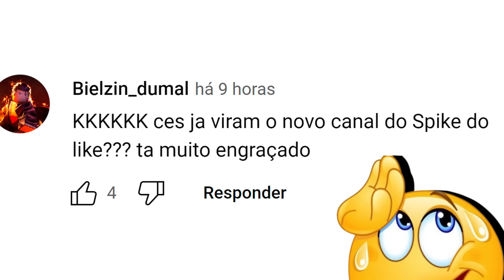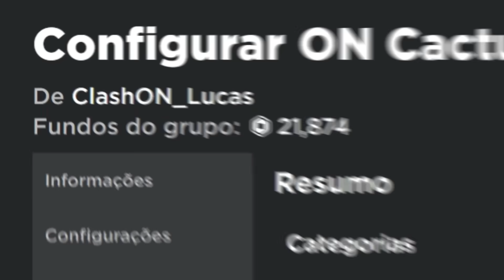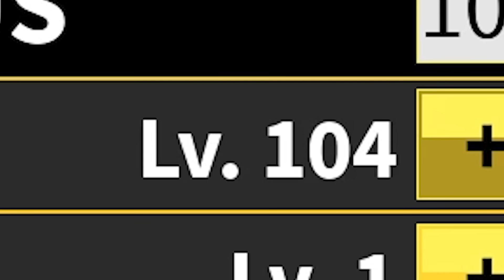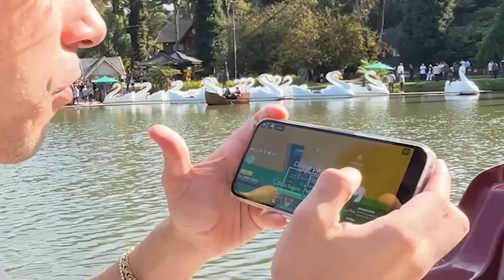GIREI FRUTAS EM UM BARCO NO MEIO DA ÁGUA